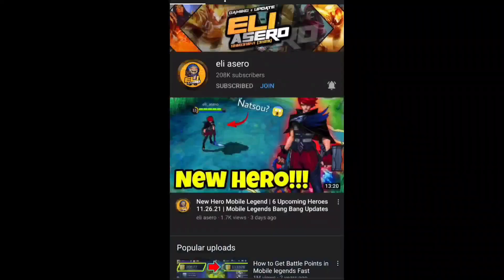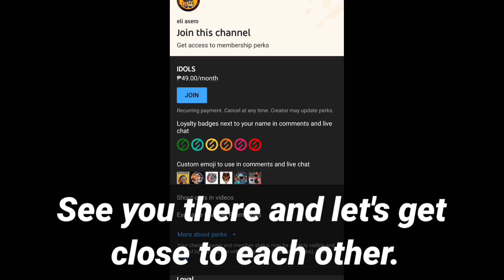Mobile Legends X Transformers Part 2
Want Gameplays?
Check My Facebook Page.
I do upload daily gameplay.

tags,